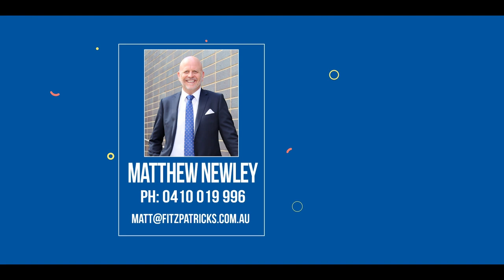SOLD: 78 Jasmin Crescent, Lake Albert, Wagga Wagga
Showcasing bright, airy spaces and all things modern, this stylish haven is in immaculate condition and would be perfect for a young couple, small family or someone wanting to downsize in luxury

To arrange an inspection please call:
Matthew Newley 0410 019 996